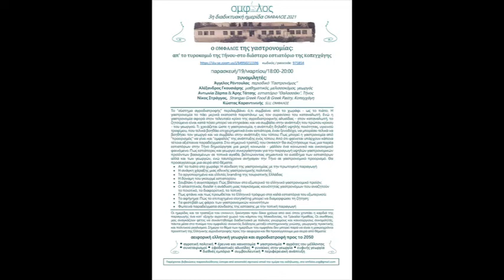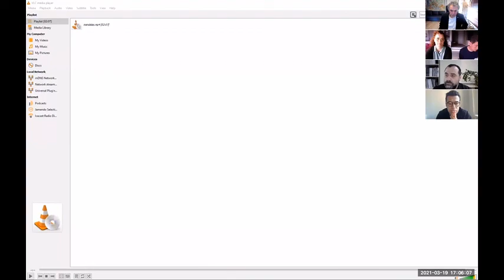OMFALOS GASTRONOMIA 19 mar 2021 part I EISAGWGH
ο ΟΜΦΑΛΟΣ της γαστρονομίας:
απ' το τυροκομιό της Τήνου-στο διάστερο εστιατόριο της Κοπεγχάγης
Παρασκευή/19/Μαρτίου/18:00-20:00
Συνομιλητές:
Άγγελος Ρέντουλας  περιοδικό "Γαστρονόμος"
Αλέξανδρος Γκουσιάρης  μαθηματικός, μελισσοκόμος, γεωργός
Αντωνία Ζάρπα & Άρης Τάτσης  εστιατόριο “Θαλασσάκι”, Τήνος
Νίκος Στράγγας,  Strangas Greek Food & Greek Pastry, Κοπεγχάγη
Κώστας Καραντινινής  SLU, ΟΜΦΑΛΟΣ